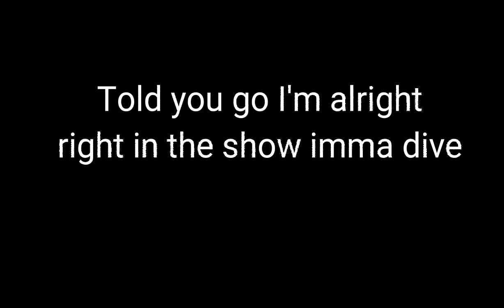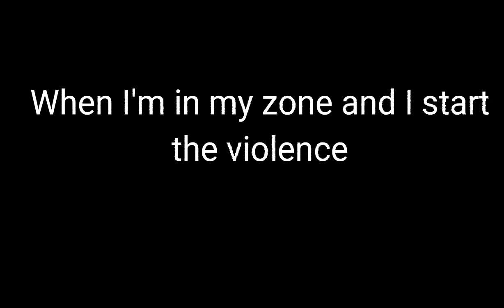(Dive in) Jeleel lyrics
Road 1million subs by the end of 2022